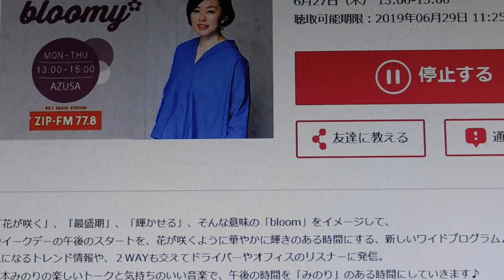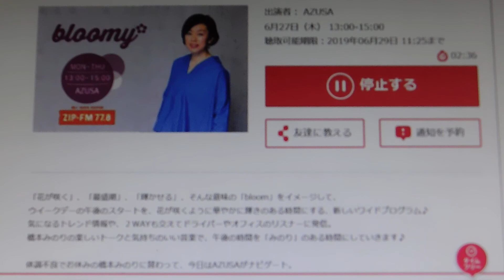ZIPP-FM ブルーミー 20190627㈭ ②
パーソナリティ橋本みのりさんが、結婚・妊娠の為 ZIPP FMを卒業する事になってしまいました。　おめでたい気分と残念な気持ちが葛藤します。　仕事しながら、毎日聞いてたのでロスしてます。　もう聞けないのは、嫌なんでここに記録しておきます。　音質が悪いのは、ご了承ください。